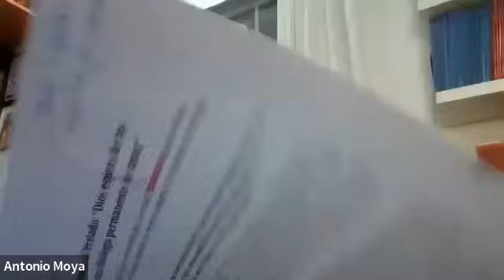2023-12-01 ÁGORA COHERENCIA ⚠️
Coloquio en libertad sobre el Opus Dei, conducido por Antonio Moya, correspondiente al 01/12/2023 de a la tercera temporada bajo el título de Ágora Coherencia y con la ayuda de Àgora Quàntica,
conducidos por Antonio Moya.

Cualquier persona puede participar de estas sesiones de zoom. Para ello, puede entrar los días viernes en la Id. que se facilitará oportunamente.
Se recuerda que la participación se hace con respeto, amor a la libertad y amor a la verdad.

Coloquio en libertad sobre el Opus Dei organizado por Àgora Quàntica y conducido por Antonio Moya.